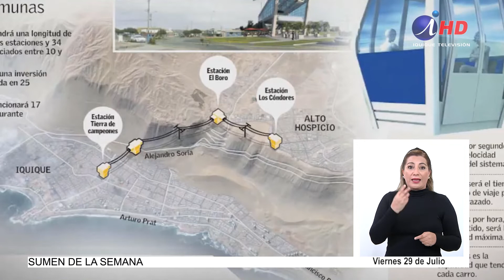Gobierno licitará teleférico Iquique-Hospicio a fines de 2022(29.07.2022) LENGUA DE SEÑAS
El ministro de Obras Públicas anunció la licitación del teleférico que podría unir Iquique con Alto Hospicio para finales de este año. La iniciativa ya ha sido pospuesta por dos gobiernos consecutivos.